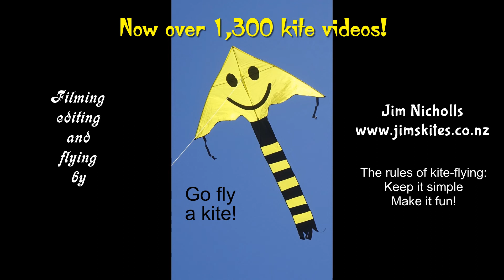Peter builds a "Manta" kite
My 1,380th kite video.  I filmed this last month, but just found time to edit it.